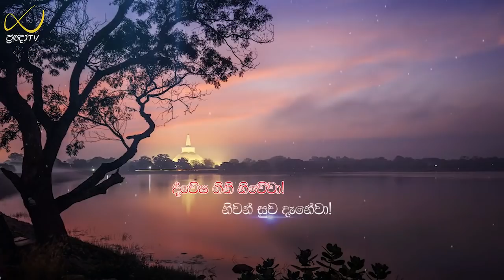නිවනට අප්‍රමාදයෙහි භය දැකීම - Meemure Dhammawansha Thero, මීමුරේ ධම්මවංස හිමි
"අප්පමාදරතො භික්ඛු, පමාදෙ භයදස්සි වා;
අභබ්බො පරිහානාය, නිබ්බානස්සෙව සන්තිකෙ"

"අප්‍රමාදයෙහි ඇලුනාවූ භය දක්නාවූ, මහණතෙම පිරිහීමට අයෝග්‍යය. නිර්වාණයට සමීපයෙහිම වන්නේය"

නිවනට අප්‍රමාදයෙහි භය දැකීම  පැහැදිළි කරමින් 2022-04- වනදා ප්‍රඥා TV නාලිකාවේ විකාශය වූ අති පූජ්‍ය මීමුරේ ධම්මවංස ස්වාමින්වහන්සේ විසින් පවත්වන ලද ධර්ම දේශනාව.